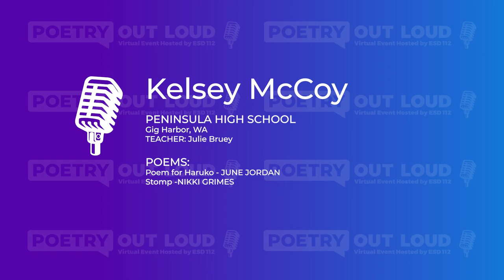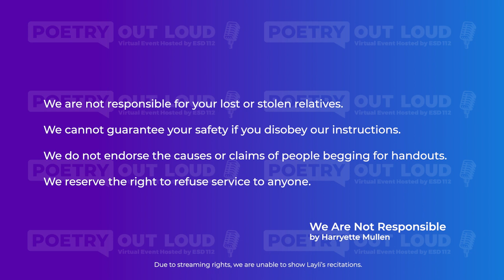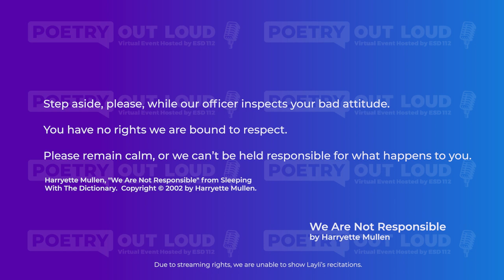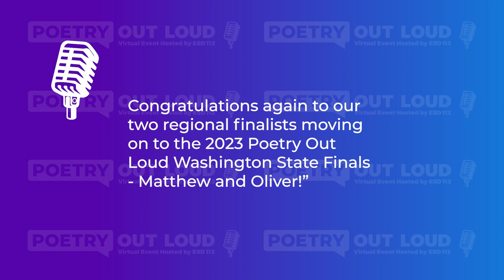2023 Poetry Out Loud SW WA Regionals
Presented in partnership with ArtsWA, the National Endowment for the Arts, and the Poetry Foundation, POL is a national program that encourages high school students to learn about poetry – both classic and contemporary – through memorization, performance, and competition.

In total, nine students were named School Champions and competed in the Regional Final.

To offer the most equitable opportunity for all to participate, this year’s Regional Final was conducted virtually. Each student recorded and submitted two poetry recitations. A team of POL judges reviewed and scored each recitation, evaluating criteria including physical presence, voice and articulation, dramatic appropriateness, evidence of understanding, accuracy, and overall performance.

Congratulations to the top two scoring students who will be advancing to the 2023 State Finals: Matthew Valentine (Olympia High School, Olympia) and Oliver Jones (Stadium High School, Tacoma). The State Finals will be held at the Tacoma Little Theater on March 11, 2023.